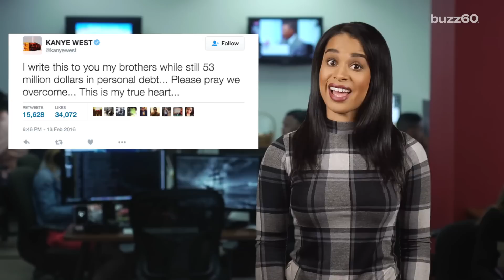North West tells mom, "No Pictures!"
Kim and Kanye West's 2-year-old daughter already has quite the personality! Jordyn Rolling (@jordynrolling) has the scoop!